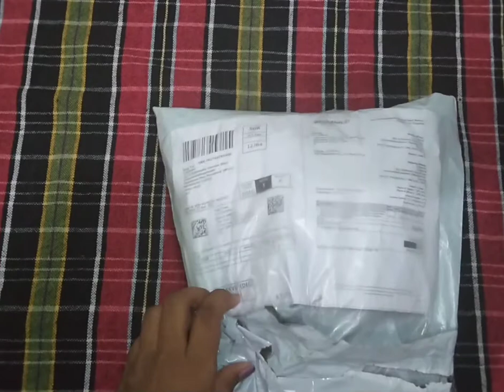craft things unboxing review in tamil.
sher's arts and crafts tamil.